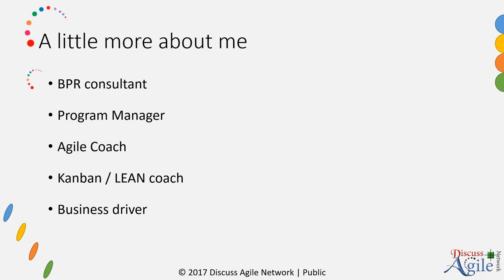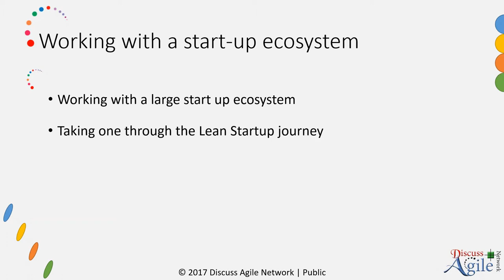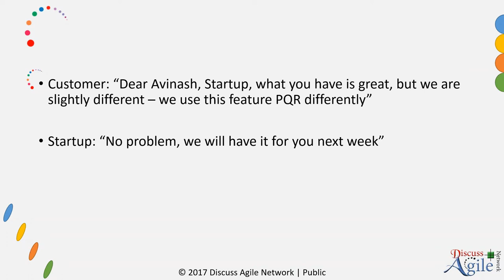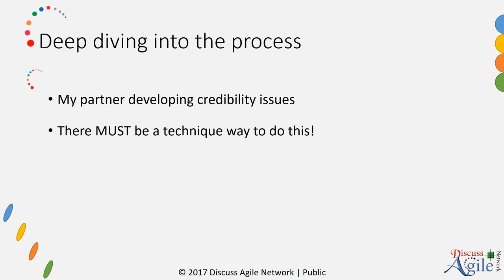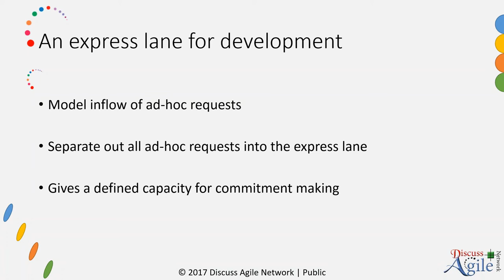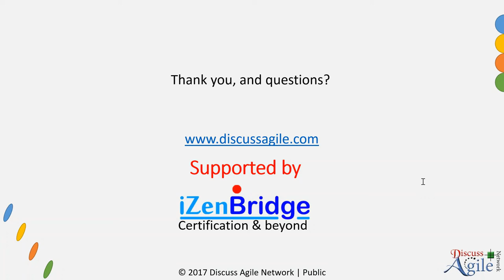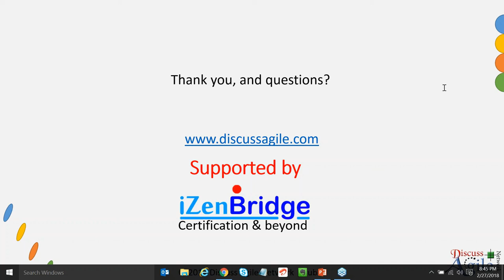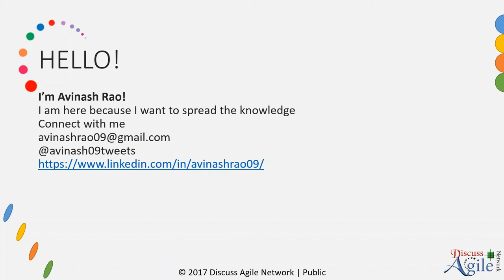Everything, and all at once- The challenge for Start ups! (27.02.2018)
This webinar presented by Avinash Rao, talks about the multiple and often conflicting demands that are put on a start up’s development capacity, both by the market and its own leadership. While many of them have embraced Agile, how can these start-ups succeed, when they have to deliver everything, and all at once?